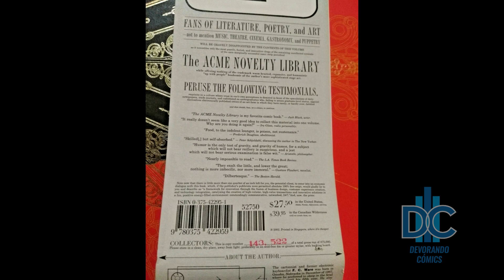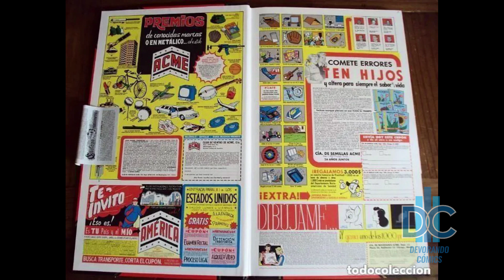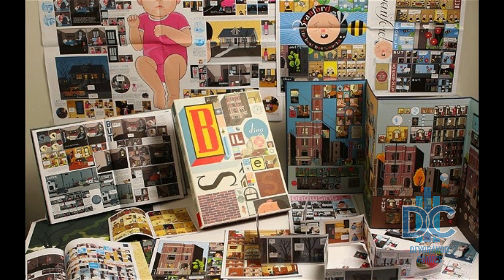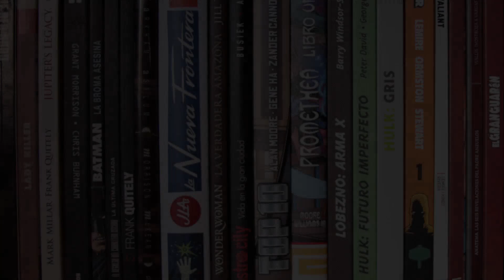D.C.P. Capítulo 90: Chris Ware (Catálogo Acme de Novedades)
Shinzen vuelve... esperemos que no se haga costumbre XD

Hoy analizamos la historia y obra de Chris Ware, uno de los autores de cómics independiente, mas innovador, perfeccionista e interesante, del ambiente internacional.

Cubrir toda su obra es imposible, pero tratamos de explicar quien es y de que tratan sus cómics.

No olviden visitar DevorandoComics en